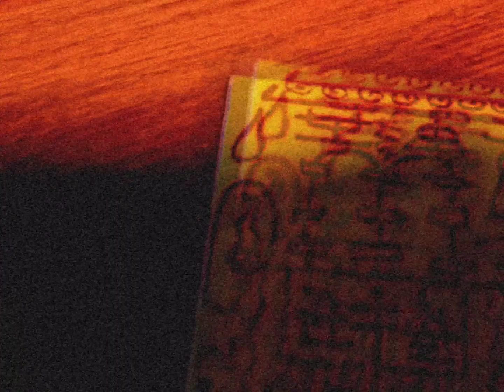신코멧 X 블랙백유안 - 괴담레스토랑 Official Music Video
3일만에 만든 믹스테잎 "BLACKCOMET" 믹스테잎..

그림:신코멧 @shincomet07
Mix. 백유안 @black100youan and MC HNJG @mc_hnjg
1st & 8th Track King South G @nw_mrem_king_south_g

1. 블랙코멧 인트로
2. 미쳐버린프리스타일 (Prod. madeinsouthkorea)
3. 백유안신코멧호러믹스테잎 (Prod. Frankie Vibes)
4. 데마계촌에 놀러와 (Prod. 백유안)
5. (skit) 똥저주 피해자의 증언:할머니똥을제발먹이지마ㅁ발련아
6. 괴담레스토랑
7. Psycho (Prod. Scorpio Prodz)
8. (skit) 만덕동 힙합마스터 할아버지의 훈수
9. Backroom 2
10. (Title) 안좋은기억 (Bad Memory)
11. 블랙코멧 아웃트로 (Prod. OmegaPurrp)
12. (Bonus) 김길규 개새끼 (Prod. 백유안)